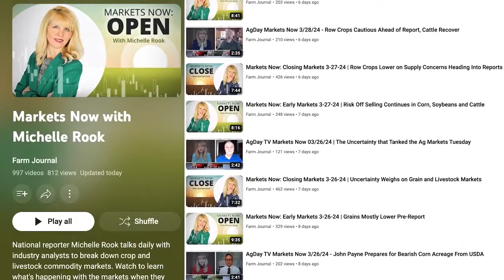AgDay Markets Now 07/09/24 Brian Grete Explains the Melt Down in Grain and Livestock Futures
A risk off day and broad based selling in grain and livestock futures to start the week.

Brian Grete, Pro Farmer Editor, says grains saw massive fund and technical selling and new crop corn and soybeans made new lows for the move and November soybeans closed under $11.